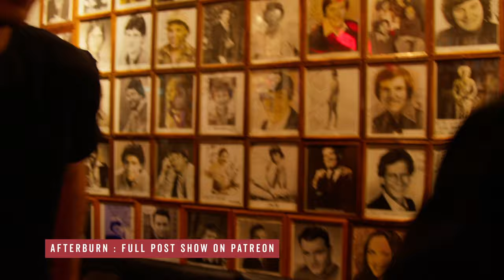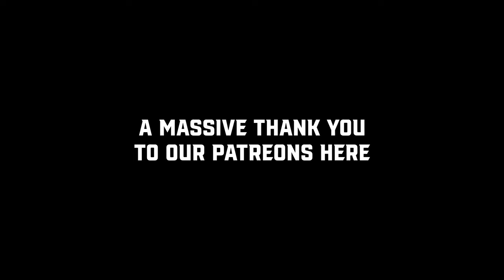New York vs. Chicago Roast Battle! | Sarah Barnitt vs. AJ Leidig